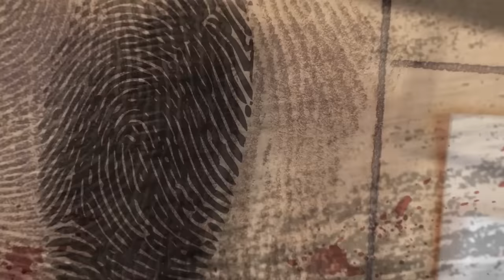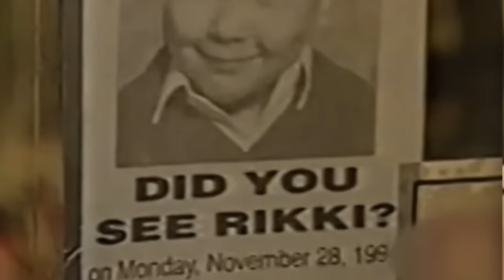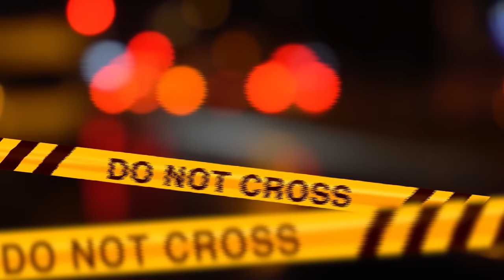IL RAG4ZZIN0 CHE CAMMINAVA CON I MOSTRI